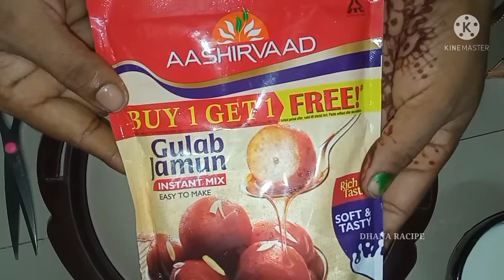விரிசில் இல்லாத குண்டு குண்டு குலோப் ஜாமுன்//Gulab Jamun Recipe in Tamil